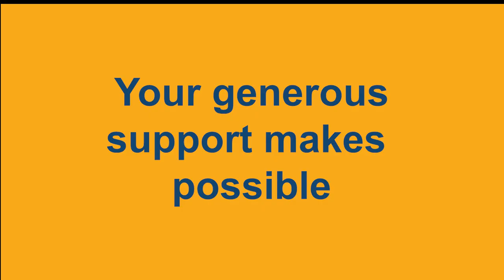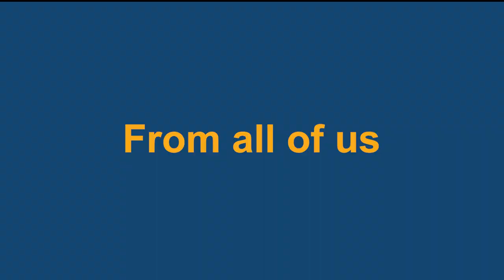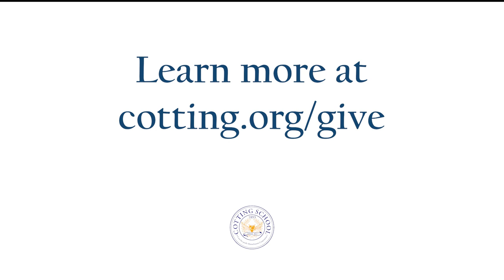Thank You for Supporting Cotting School!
For the Founders' Society Reception on October 6, 2022, our students and staff thanked our generous supporters for helping to fund their favorite programs at Cotting School.